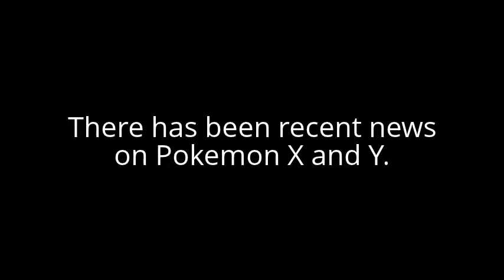Pokemon X and Y update!